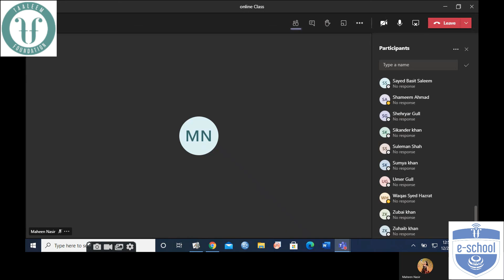Physics | Class 9 | Online | 28 12 2020 | Taaleem Foundation